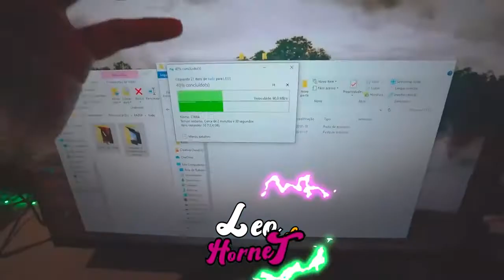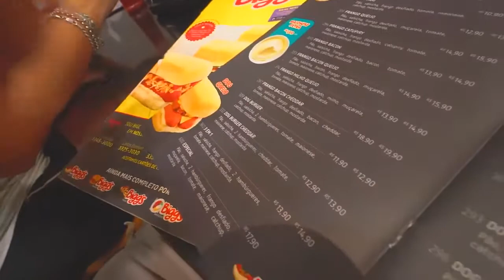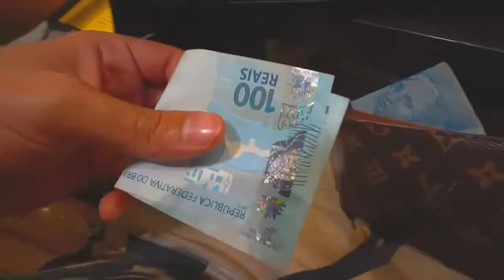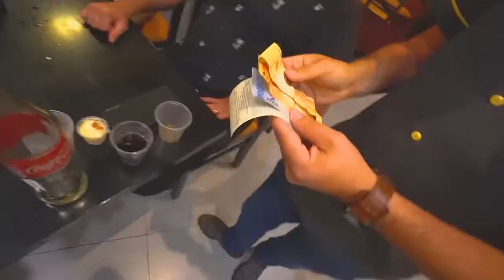DESAFIO DO CARTÃO... VARIOS PEDIDOS! (Leo da hornet)